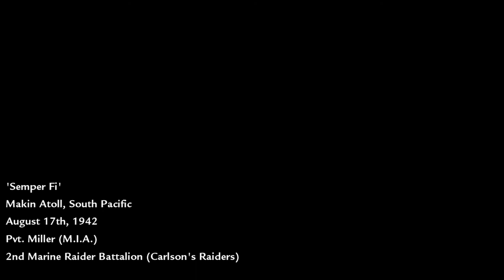[LP] CoD: World at War - Semper Fi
Additionally; if you like games you can support us